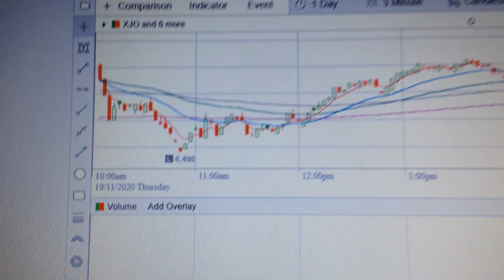Australian Stock Market ASX200 Trend Analysis Financial Market 1119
Australian stock market has a very obvious rhythm. The rotation of different sectors is obvious. The stability of blue chip stocks and the outbreak of growth stocks are both typical. Through pure technical analysis, we can grasp the mid-term trend of the Australian stock market, which is of reference significance for investors' asset allocation. Hope it can be helpful to everyone, thank you.